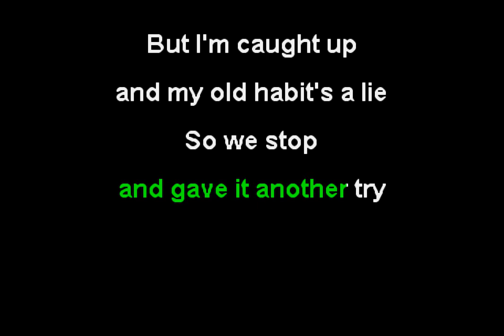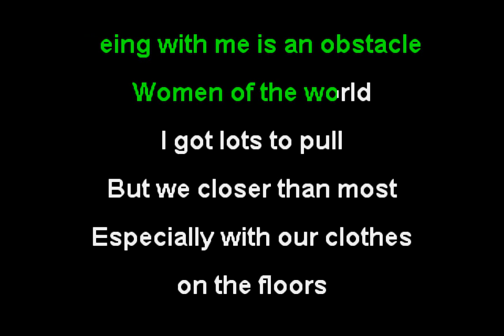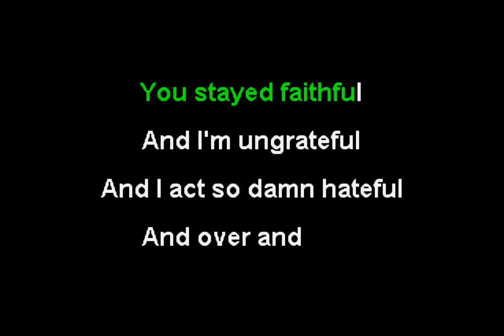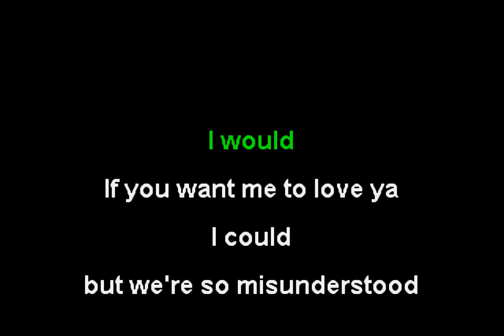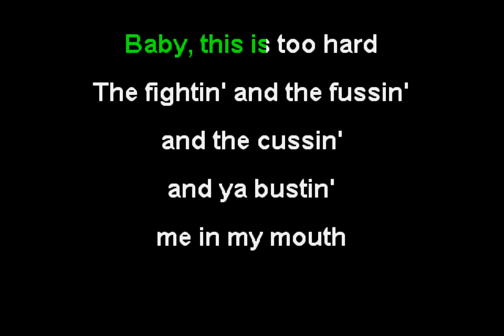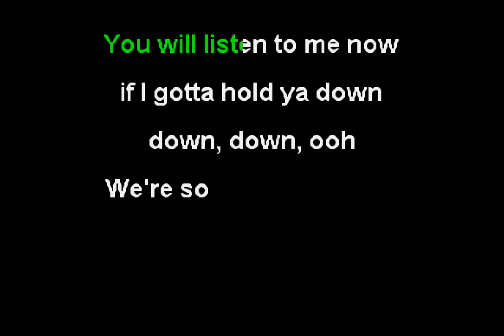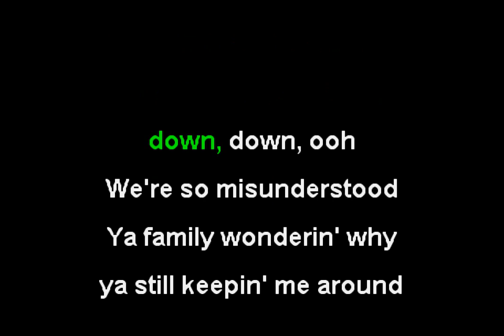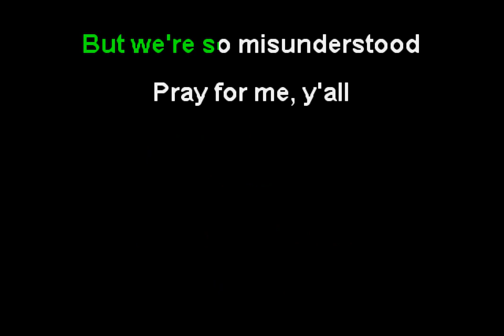Krizz Kaliko - Misunderstood (Funbox Karaoke, 2009)